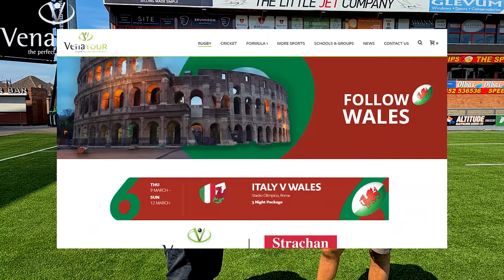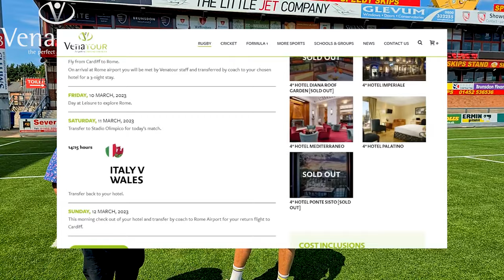Jake Polledri: Injury, Learning Italian & Life After Rugby | Full Exclusive Interview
The pair compare experiences of playing at Gloucester's infamous Kingsholm Shed, the differences between the amateur and professional game and explore life after rugby.

Jake also shares the story of his incredible comeback from a potentially career-ending injury, all whilst starting his own cider business.

In 2022, Jake's brother Sam tragically passed away of a cardiac arrest aged just 24. Along with his family, Jake has set up the Sam Polledri Foundation and Venatour encourages you to join them in supporting this wonderful cause

Directed & Produced by Archie Biltcliffe

Additional Photo/Video Credits:
BT Sport
Getty Images
Gloucester Rugby